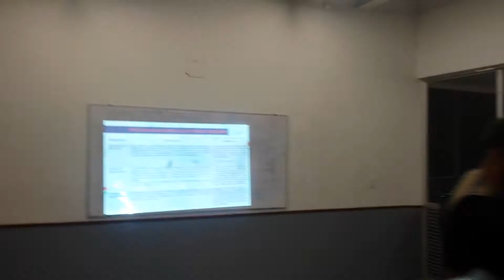24 de agosto de 2018